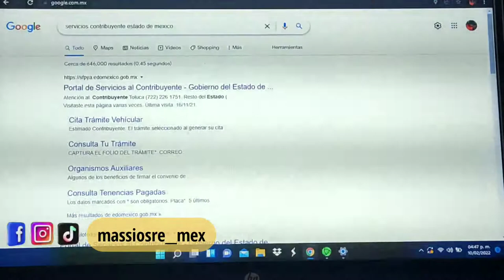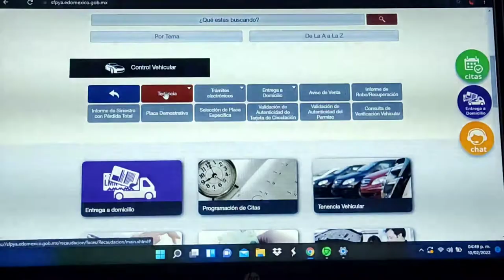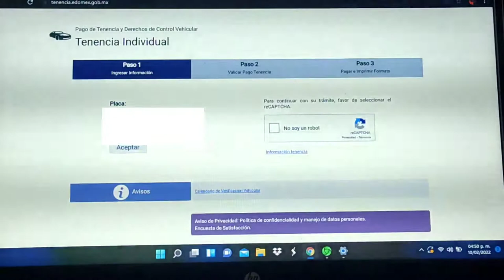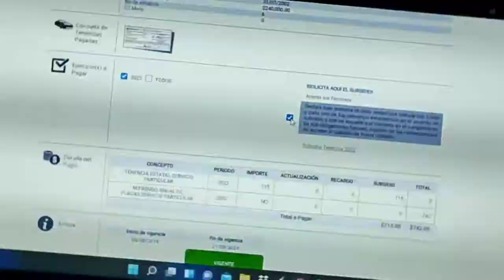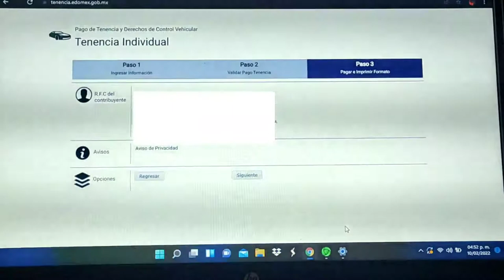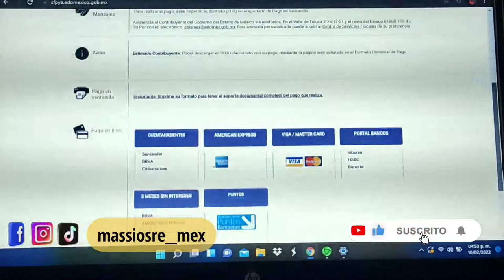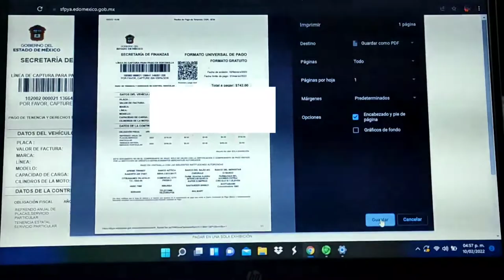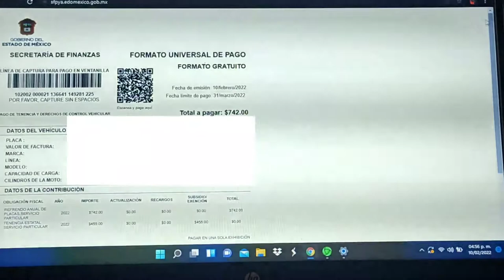PAGO DE TENENCIA DE MOTO O CARRO ESTADO DE MÉXICO 2022 | TRÁMITES | FÁCIL Y RÁPIDO | MASSIOSARE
Hola amigos, a petición de ustedes en este video les muestro cómo pagar su tenencia 2022. Recuerden que en caso de que compren un auto o moto usados, deben revisar que sus tenencias estén pagadas porque hay un nuevo modo de fraude en el que dan tickets falsos de tenencias. Tomen